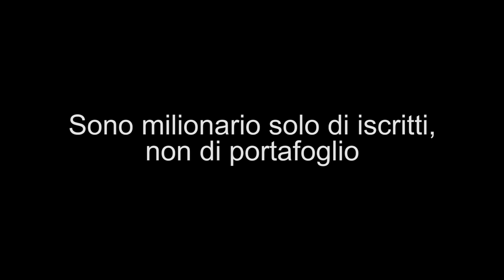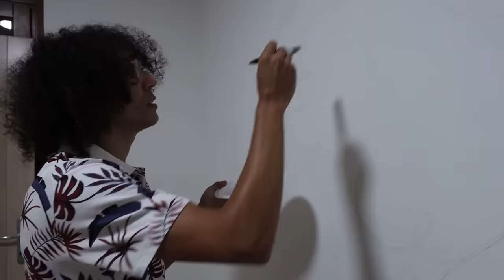GLI ABBIAMO RIFATTO IL MURO DELLA STANZA A SUA INSAPUTA 🤣